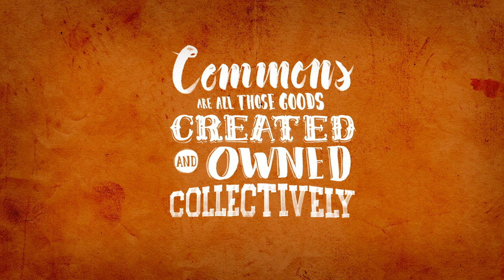COMMONS IN ACTION - Open Spaces Society's story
The Open Spaces Society has been campaigning for the commons and against enclosures for the last 150 years. Founded in 1865 as the Commons Preservation Society it is the oldest national conservation body in Britain.

Commons in England and Wales are defined by law. All commons have an owner, but others have rights there too, of grazing, walking, collecting wood, mushrooms and berries for instance.  In the past, most commoners were dependent on the common's resources for their livelihoods.  Now, having survived through history, many commons fulfill a different, or additional, purpose, of providing recreational enjoyment.  They are also peaceful habitats for a recovering wildlife and often rich in historic remains.

The Open Spaces Society's campaign for the commons has focused on collective action in defense of common lands and influencing decision-makers, by gathering evidence of the cultural and ecological importance and value of commons and galvanizing support for the cause.

The theft of the commons
Once, much of England and Wales was common land.  During the parliamentary enclosure movement of the seventeenth, eighteenth and nineteenth centuries, landowners seized the commons, fenced them in and ploughed them up.  Now we have only a remnant of the former commons, a mere 1,200 square miles.  However, what remains is immensely valuable and rich in public interest.

The Commons Preservation Society was founded just at the end of the enclosures, when the commons began to be taken for development purposes.  The Society backed the common right holders and the public in saving Hampstead Heath, Wimbledon Common and Epping Forest in and around London, and many other commons further afield.  It commissioned a trainload of tough men in 1866 to march from Tring Station to Berkhamsted Common in Hertfordshire and pull down the two miles of five-foot-high iron railings unlawfully erected by Lord Brownlow.  Thus the Society restored the common to the people (it now belongs to the National Trust, a charity which was founded by members of the Commons Preservation Society in 1895).

Successful campaigns
Thanks to successful campaigns by the Society, all our commons are now recorded on registers; the public has the right to walk on all commons and to ride horses on many, and the commons have legal protection from development or encroachment.  All works there need the consent of government ministers.  Because of its expertise in common-land law, the Open Spaces Society is consulted on applications for works on common land.  But the commons are still under threat, of unlawful development and by neighbors filching bits into their gardens.  The Society is campaigning for local authorities to have a duty to deal with encroachments as, at present, no one takes any action.

We all have much to learn from our leader and mentor, the late Elinor Ostrom.  She believed in the power of collective action, listened to all the arguments, gathered sound evidence and championed the cause.  We take up her torch in our battle for that unique, invaluable, shared resource—our commons.

"Commons in action" is a joint program by the IASC and the Elinor Ostrom Award.

Join and support the commons!

The animation was done by the Viumasters. Get to know their work at viumasters.com